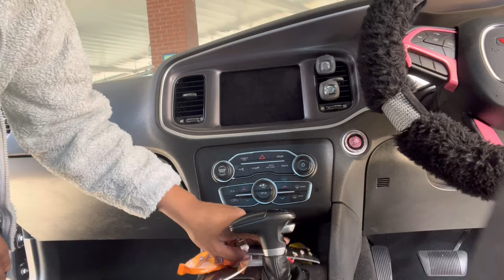DEEP CLEAN MY CAR WITH ME (vacuum, declutter, car cleaning motivation, satisfying)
I finally cleaned out my car yall 😂 it was a mess and I’ll never let it get that messy ever again. Let me motivate you to clean too! Let’s make room for all the new things The Father promised us! IF YOU WANT IT YOU GOTTA GO GET IT .